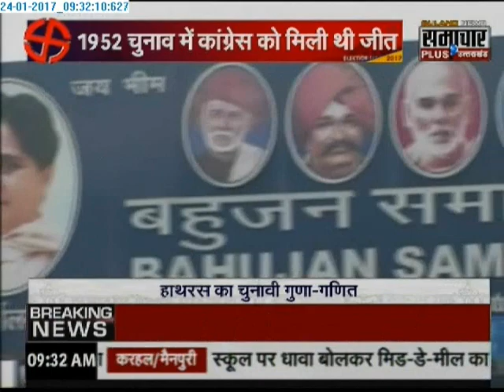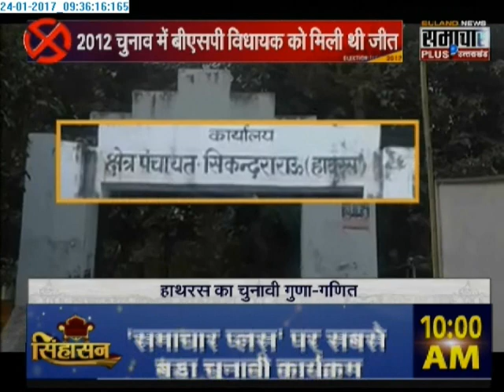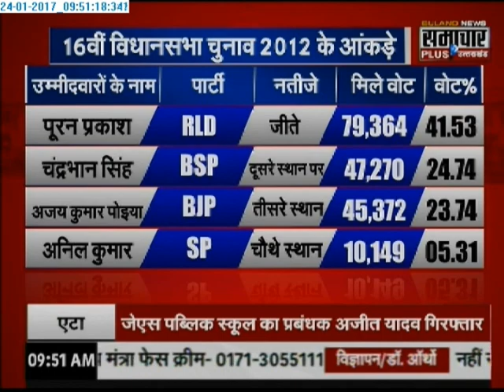Election Control Room: Profile of Sikandra Rao, Hathras before UP Polls